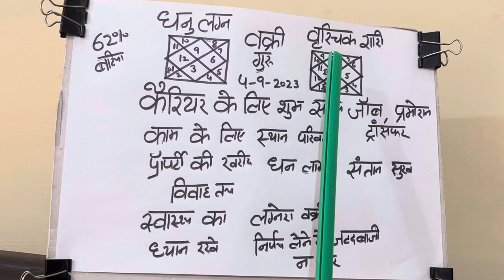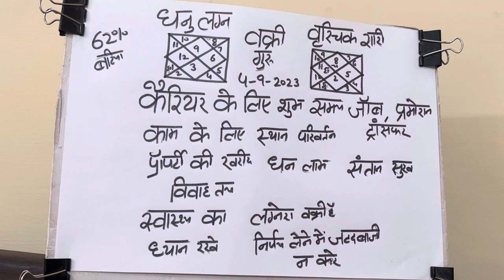धनु लग्न व वृश्चिक राशि वक्री गुरु का फल 4-9-2023 से 31-12-2023